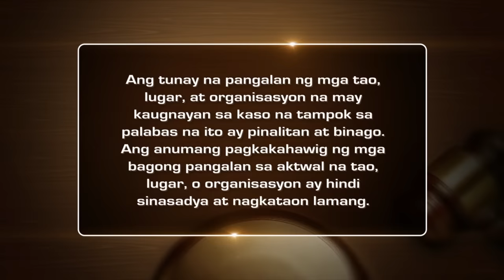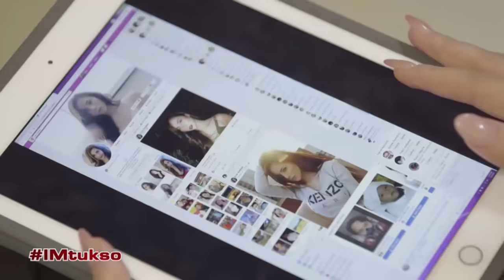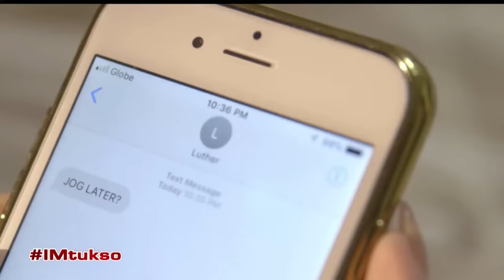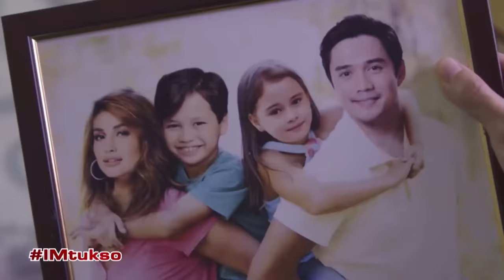Tukso | Ipaglaban Mo Recap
As Gio (James Blanco) works hard in Singapore to provide for his family, Carmina (Nathalie Hart) tries to pursue her dream of becoming a lawyer while fulfilling her duty as a mother to her kids. When doubts and suspicions about her husband fill her mind, Carmina sees comfort in Luther’s (Victor Silayan) company. Their friendship somehow becomes intimate and ends up in an affair. Soon after, Gio seethes with anger upon learning of Carmina's sinful act and arrives at a hurtful decision toward his wife.

Recap Cast:
Nathalie Hart (Carmina) / James Blanco (Gio) / Victor Silayan (Luther) / Debbie Garcia (Kim) / Abi Kassem (Carmina’s friend) / Omar Uddin (Carmina’s son) / Angelica Rama (Carmina’s daughter) / Ethyl Ann Osorio (Blessy)